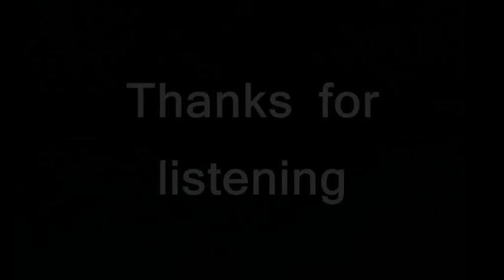Willy Real & David Prap - Lost in space (Dehix remix)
[Released on Inlab recordings]